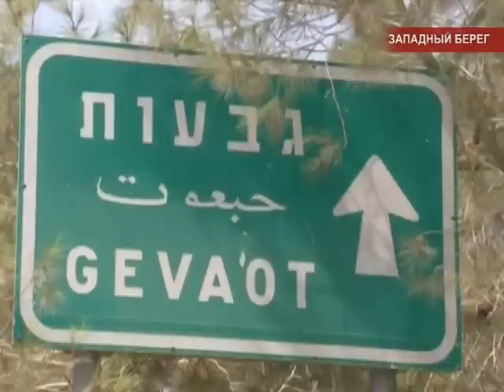Международные новости RTVi. 18:00 MSK. 1 Сентября 2014 года.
Ситуация на Украине.
Американские сенаторы призвали Обаму оказать Киеву военную помощь.
Запад не готов помогать Сирии.
Израиль национализировал землю.